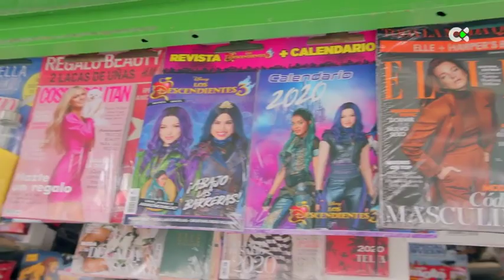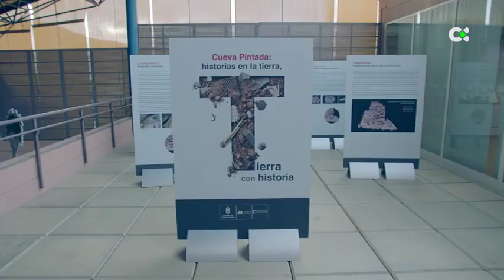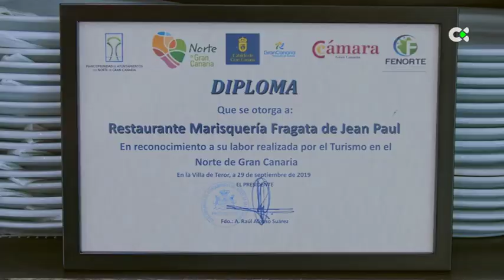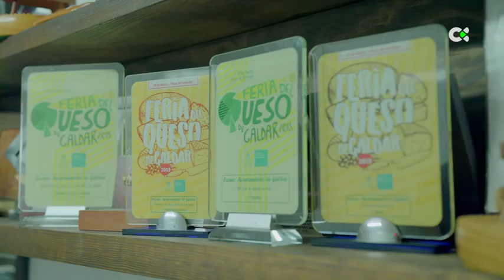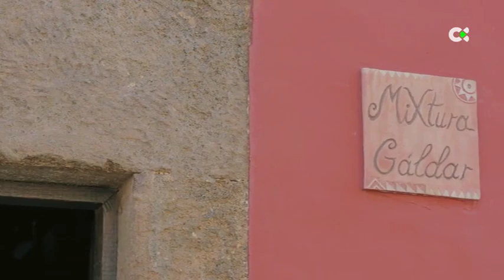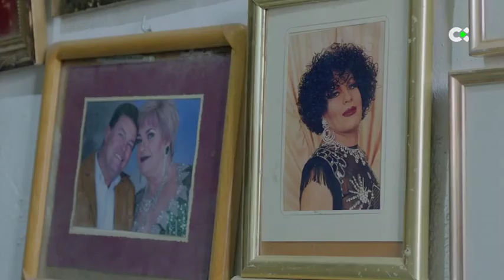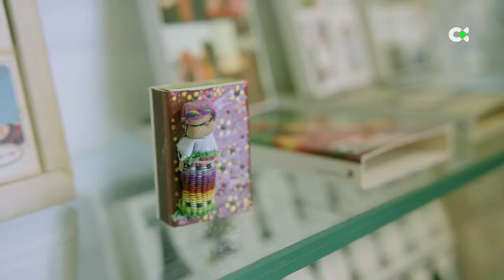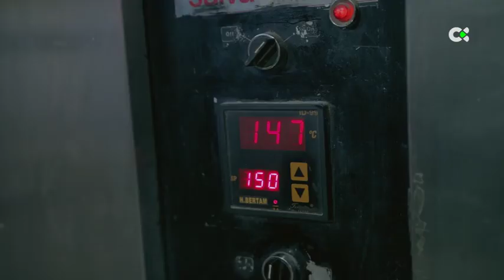Haciendo amigos con Calero | ep. 12 - 04/03/20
Presentado por Juan Luis Calero, y dirigido por Felipe Aguilera, ‘Haciendo amigos con Calero’ hace una radiografía del paisaje y paisanaje más amable de Canarias. El programa muestra la forma de ser de los isleños, cómo se relacionan los canarios, los nacidos en el Archipiélago y los que vienen para formar parte de esta sociedad. Paisajes, música, humor y sobre todo muchas historias, historias de los amigos del programa que se asoman a través de la pantalla de Televisión Canaria para mostrar que la amistad es algo que a los canarios se les da muy bien.